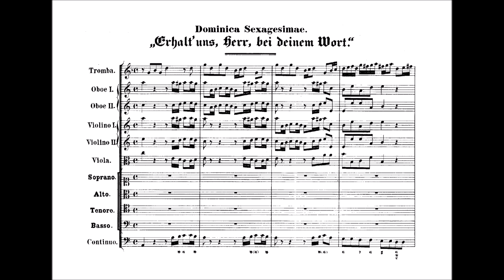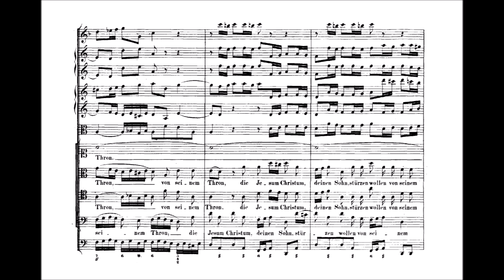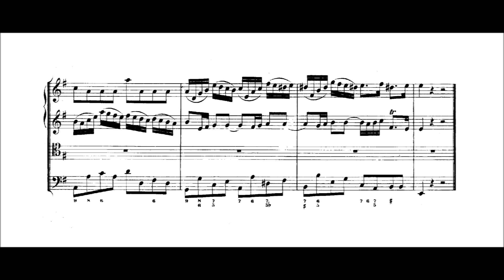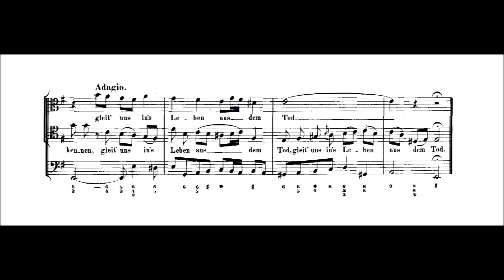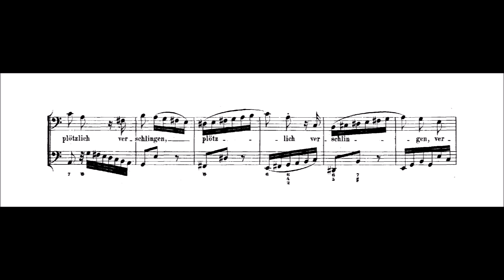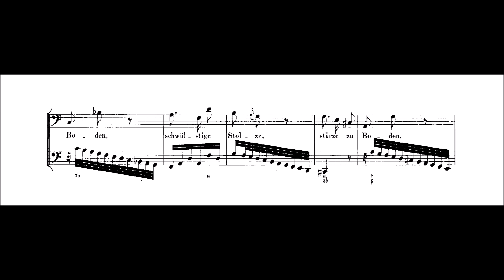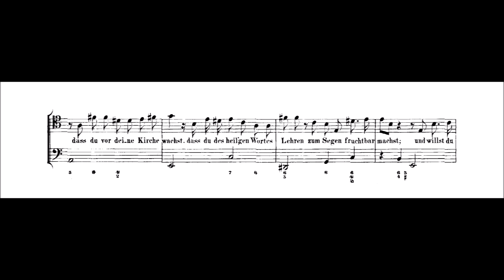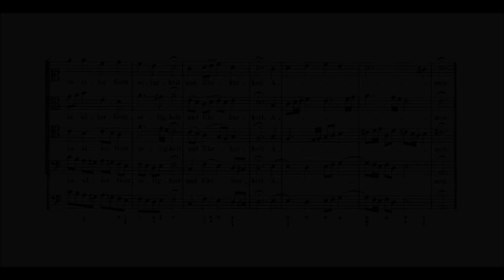J. S. Bach – Cantata "Erhalt uns, Herr, bei deinem Wort", BWV 126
Cantata "Erhalt uns, Herr, bei deinem Wort", BWV 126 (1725)

I. Chorus: "Erhalt uns, Herr, bei deinem Wort" [0:00]
II. Aria (Tenor): "Sende deine Macht von oben" [3:01]
III. Recitativo / Chorale (Alto-Tenor): "Der Menschen Gunst and Macht wird wenig nützen" / "Gott Heiliger Geist, du Tröster wert" [7:13]
IV. Aria (Bass): "Stürze zu Boden schwülstige Stolze" [9:05]
V. Recitativo (Tenor): "So wird dein Wort und Wahrheit offenbar" [14:40]
VI. Chorale: "Verleih uns Frieden gnädiglich" [15:23]